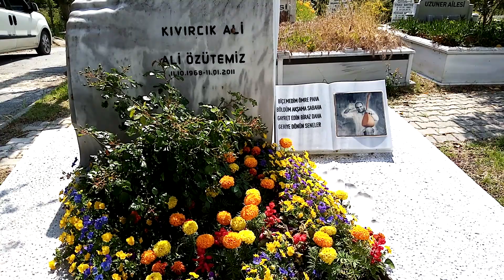ALİ ÖZÜTEMİZ ( KIVIRCIK ALİ ) KABRİ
KIVIRCIK ALİNİN MEZARI ( ESENYURT MEZARLIĞI )